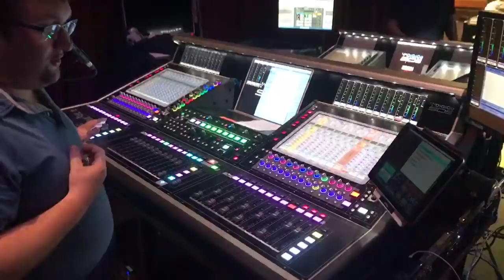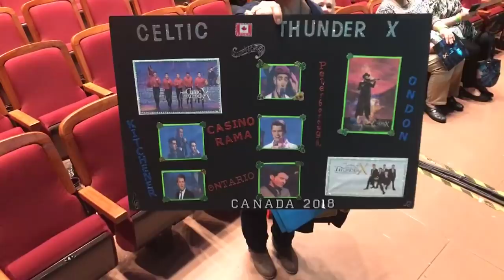2018 Worldwide Broadcast - October 5th @ 9PM ET (link below)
Here we are in Kitchener Ontario on our 2018 10th Anniversary Tour, getting ready for the Live Broadcast of our show tomorrow night from Casino Rama. We have a full film crew coming to film our show as so our viewers get the best show possible from the comfort of their own homes.